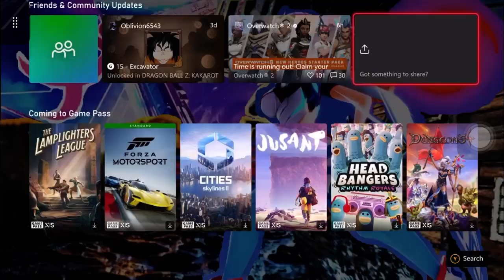Street Fighter 6 Battle Hub Matches Ken Vs. Ken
Playing Street Fighter 6 Battle Hub Matches Ken Vs. Ken